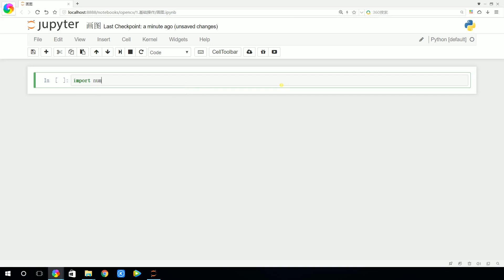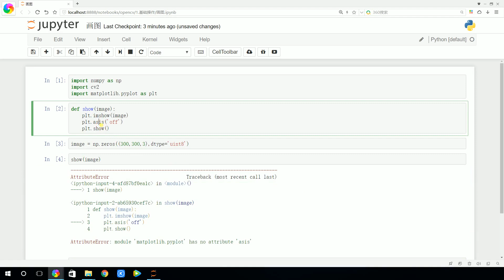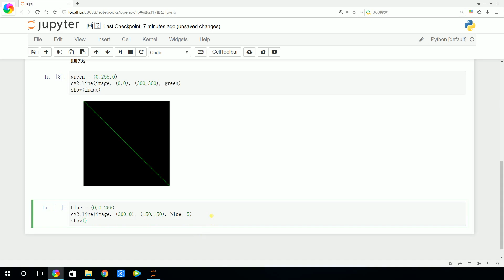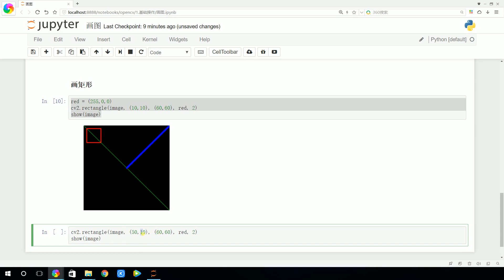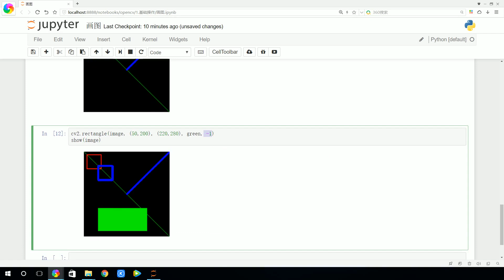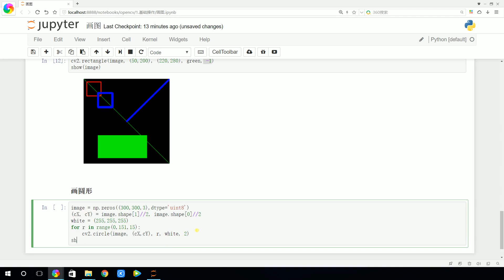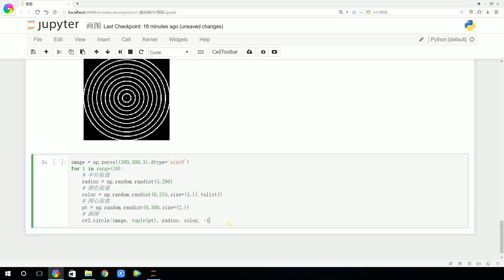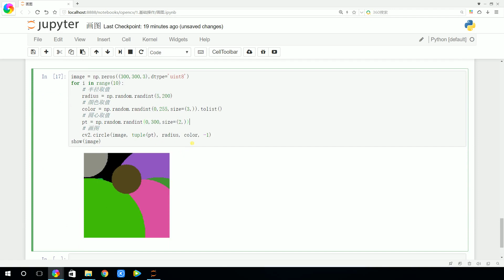1 6画图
视频资料下载，关注微信公众号：AI MOOC人工智能平台。后台回复：“资料下载”